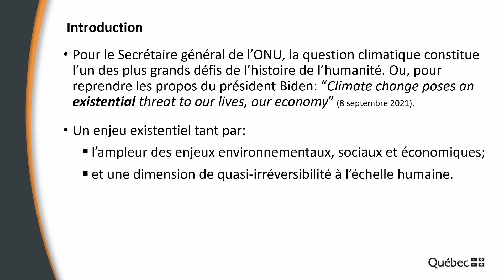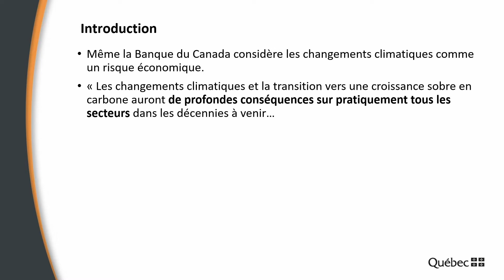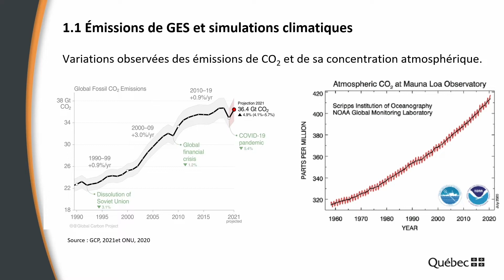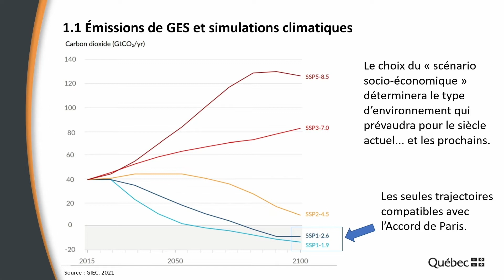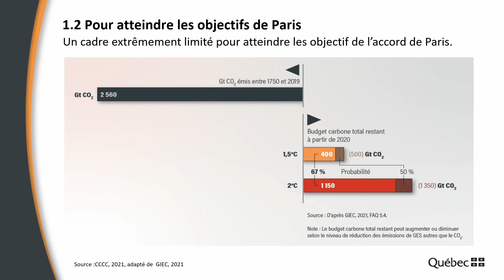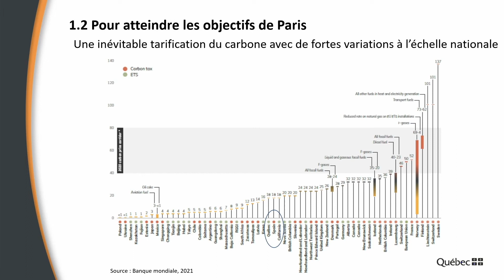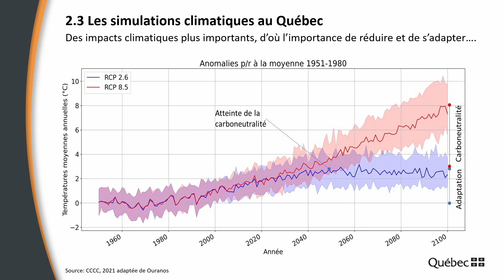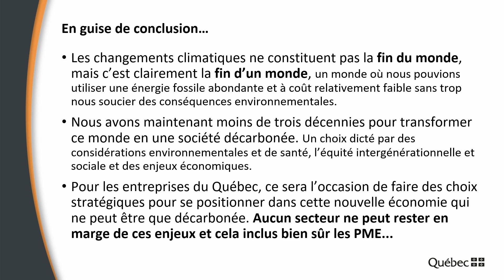Urgence climatique : Les PME font partie de la solution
Conférence avec Alain Webster, président du Comité consultatif sur les changements climatiques
du gouvernement du Québec et professeur titulaire en économie de l’environnement
à l’Université de Sherbrooke.

« Le climat que nous léguerons aux générations qui nous suivent n’est
pas une fatalité. Il sera la résultante des actions individuelles et collectives
menées ici comme à l’étranger. Le Québec dispose d’atouts stratégiques
pour réussir cette transition vers la carboneutralité. Le Québec doit et peut
en faire plus. »